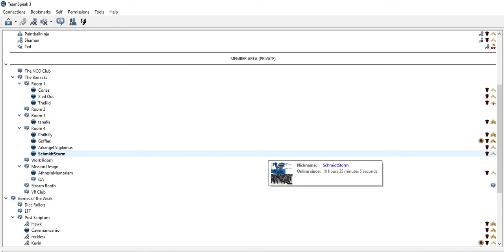the sound of satan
Goffles enjoys some counter strike and summoning up the devil incarnate.